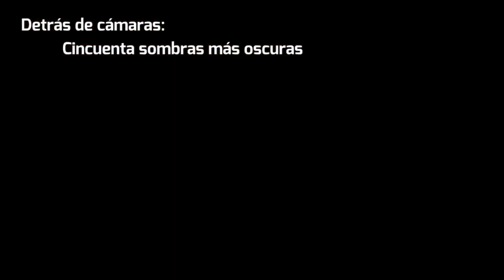Cincuenta sombras más oscuras - Detrás de cámaras [HD] 2017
Cincuenta sombras más oscuras es la segunda entrega de su adaptación homónima, escrito por E. L. James. Te dejamos el detrás de cámaras con Dakota Johnson y Jamie Dornan.